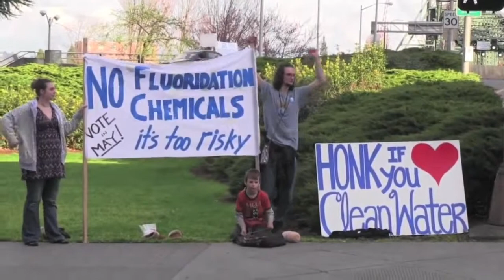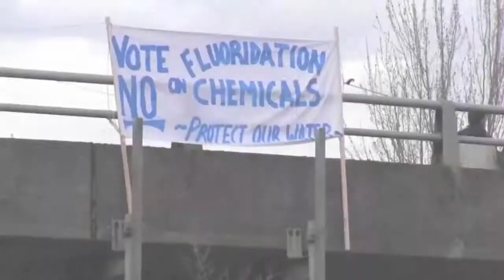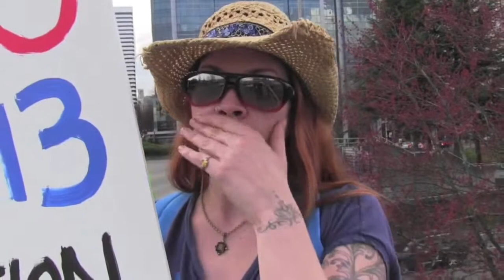Anti Water Fluoridation Action, Hawthorne Bridge, Pt. 2 (3.16.2013)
Clean Water Portland held an action on the Hawthorne Bridge in Portland to stop water fluoridation of Portland's water.

Other forms of industrial waste are already having a negative impact on Portland's water and members of the city council have been pushing to add fluoride sourced from chemical fertilizers to the water supply. For more information on the negative health impacts of water fluoridation visit Clean Water Portland's Facebook page:

Part 2 of 2, featuring an interview with musician and Clean Water Portland advocate Zia McCabe, the keyboardist and bassist for the Dandy Warhols

➜ Isle of Arran Media's Bitcoin: 3LgwRyK4ECcMnBE5XfNZ7jZfyUCG1YvoXH

➜ Isle of Arran Media’s Ethereum: 0x171c3b460e9ca173e06b76c3ffeca30f262b72d7
Connect:

➜ Isle of Arran's Pocketnet address: PESRCNciM9mADY5qDgAfwSc2DA6Gic1wQq